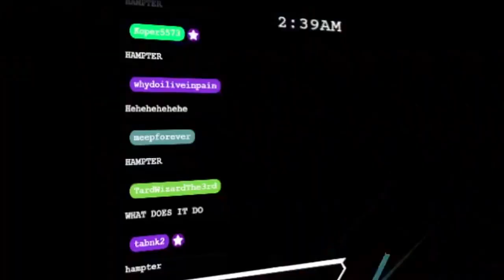"Hampter" | ULTRAKILL ACT 2 blind playthrough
ultrakill Hampter ultrakill Hampter ultrakill Hampter ultrakill Hampter ultrakill Hampter